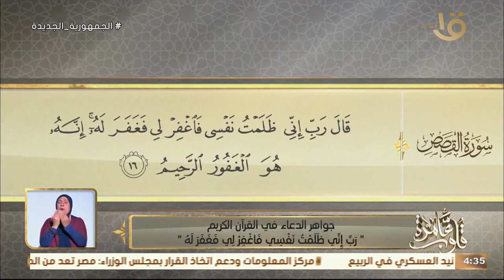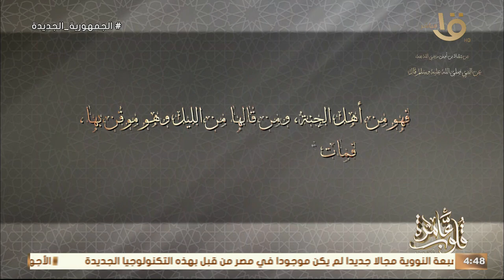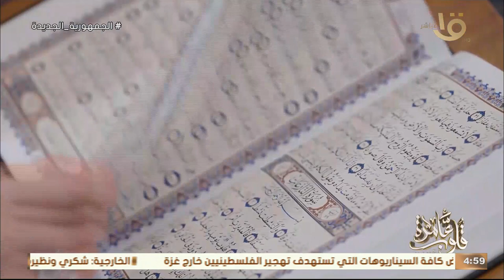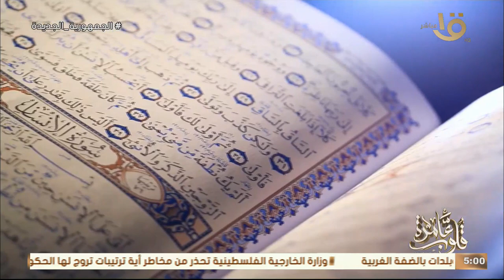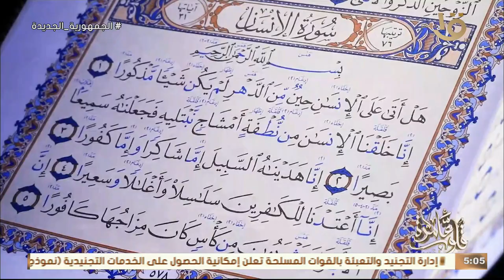” رَبِّ إِنِّي ظَلَمْتُ نَفْسِي فَاغْفِرْ لِي فَغَفَرَ لَهُ” .. وحلقة 31-3-2024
جواهر الدعاء في القرآن الكريم ..” رَبِّ إِنِّي ظَلَمْتُ نَفْسِي فَاغْفِرْ لِي فَغَفَرَ لَهُ” .. وحلقة 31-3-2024